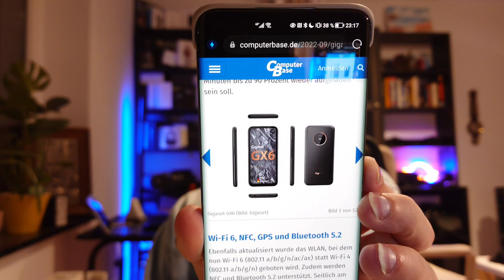Newsflash 25.09.2022 - New Battery fast charging solution - Gigaset GX6 and more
The news from this week with a new battery charging technology that helps fast charging electric vehicals and the 'Made in Germany' Gigaset GX6 rugged Smartphone